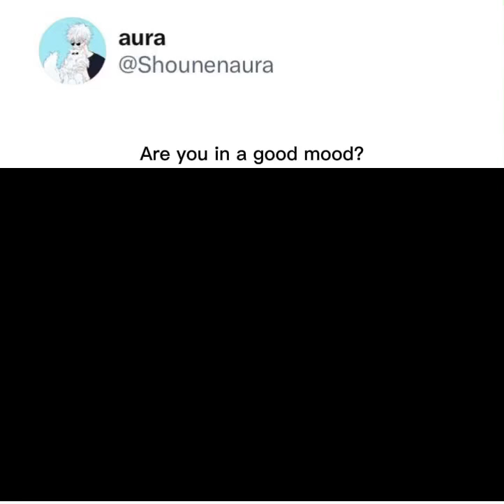June 25, 2024